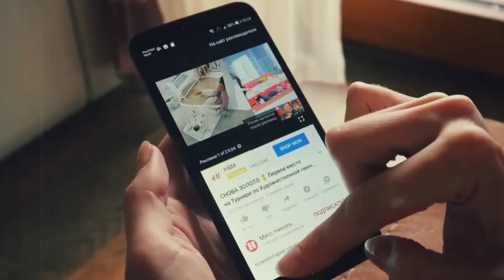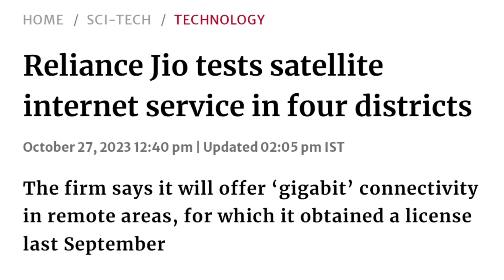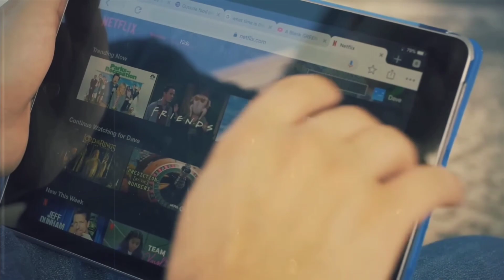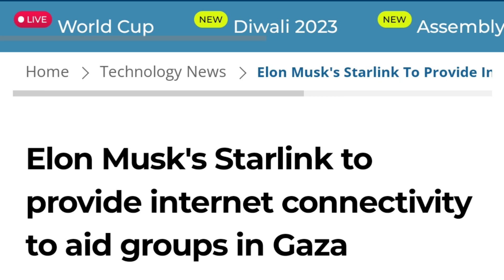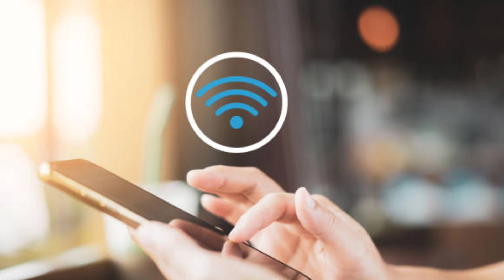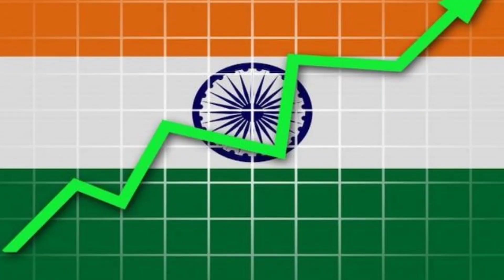कौन राज करेगा भारत पर Elon Musk या Ambani | Big investment in Space Sector | Jio | Airtel | Starlink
Mukesh Ambani कूदे Space की दुनिया में, Big investment in Space Sector by Mukesh Ambani |

jio space fibre
jio space fibre launch
jio space fibre in india
jio ready to launch space fibre
jio working on satelite based Internet
satelite based Internet in india
Elon musk starlink in india
mukesh ambani vs Elon musk.
jio space fibre testing complete in 4 locations

Note : -
1-):  This video is only for the purpose of.

2-): This video has no negative impact on the
       them.

3-): This video is also for teaching  belong to